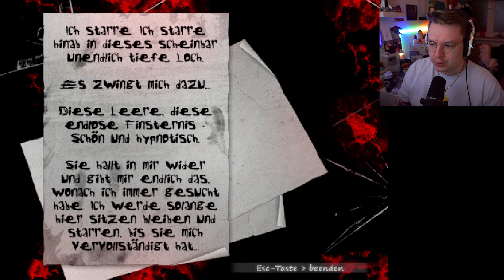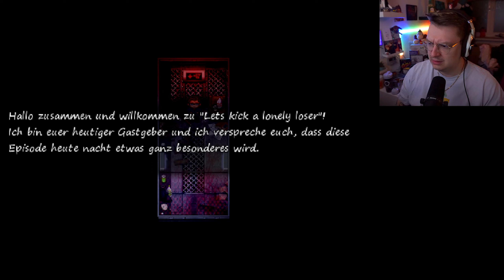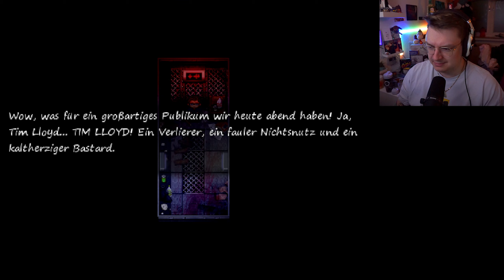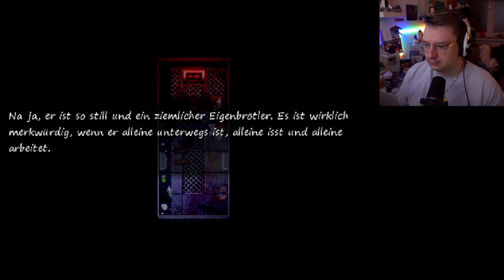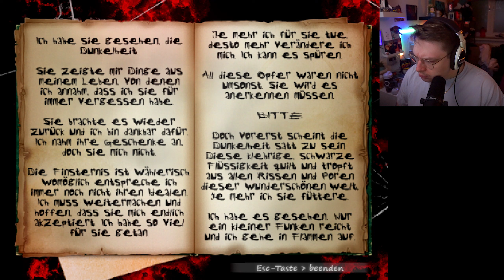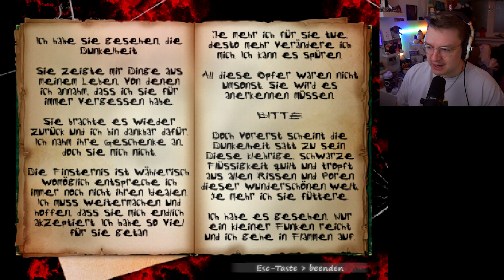LoneLy #04: Wir VERBRENNEN!?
Let's Play LoneLy - The Descent | RPG Maker Horror (deutsch)